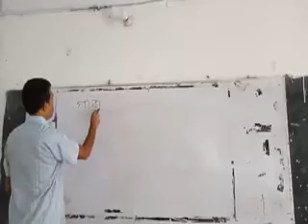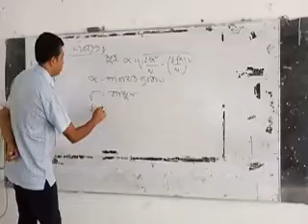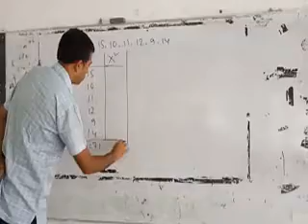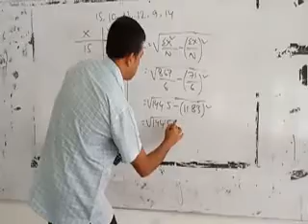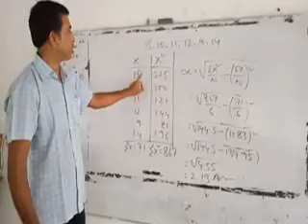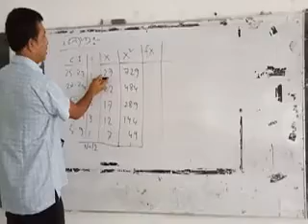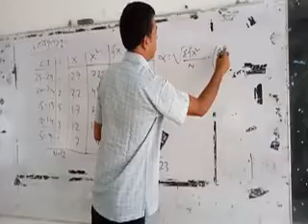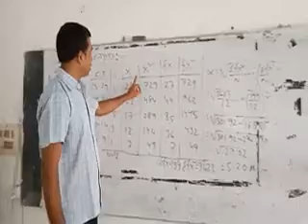Psychology (HSC) 2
পরিসংখ্যান (বিচ্য্যতি-পরিমিত ব্যবধান)